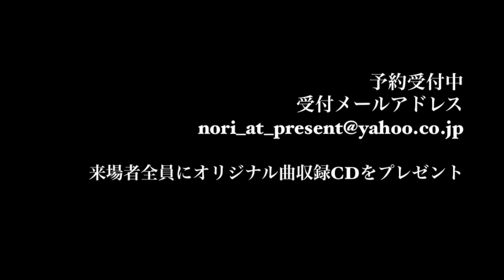鈴木謙之 piano solo live -at present- 2016 spring予告movie vol.3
鈴木謙之 piano solo live -at present- 2016 spring 決定。
‹日時›
2016年3月12日(土)
開場:18:30／開演:19:00
‹会場›
タカギクラヴィア 松濤サロン
住所：東京都渋谷区松濤1-26-4
‹料金›
全自由:¥3,000（税込 ドリンク別） ※整理No.付
当日券:¥3,500（税込 ドリンク別）

来場者全員にオリジナル曲収録CDをプレゼント